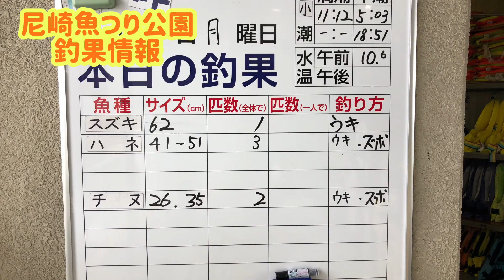グッドタイミングでハネヒット！尼崎魚つり公園 fishingmax武庫川店